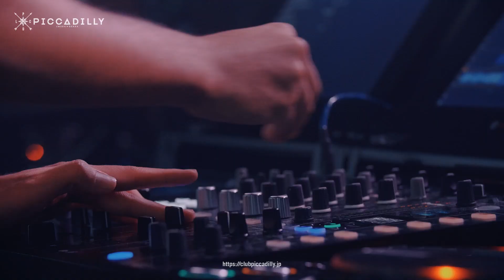【Videolog】2023/2/25(土) Special Guest : Marc Benjamin | Club Piccadilly Umeda Osaka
Special Guest : Marc Benjamin
Monthly Guest : DJ SENNA
DJs [AtoZ]: ALESSA / GENKI / Right / Ryo / TAQUE
Performers : PICCADILLY DANCERS(ALKALOID dancer,Trastic.F,and more)